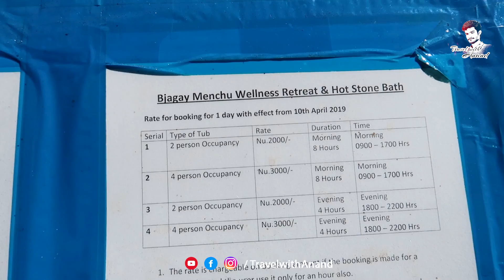Haa Valley - ടൂറിസ്റ്റുകളുടെ തിരക്കു ഒട്ടും ഇല്ലാത്ത ഒരു താഴ്‌വാരം - Vlog#180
Haa District is one of the 20 dzongkhag or districts comprising Bhutan. Per the 2017 census, the population of Haa dzongkhag was 13,655 in 2,952 households making it the second least populated dzongkhag in Bhutan after Gasa. The dominant language of the district is Dzongkha, the national language
The town has been developed along the Haa Chhu River and can be divided into two distinct sectors; the Northern part of town has the central bazaar, main shops and restaurants while the Southern half of town is occupied by an IMTRAT (Indian Military Training Team) camp and a Bhutanese army training camp.
Rather uniquely, Wangchulo Dzong is located inside the IMTRAT compound. This is one of the newer dzongs having been constructed in 1913.